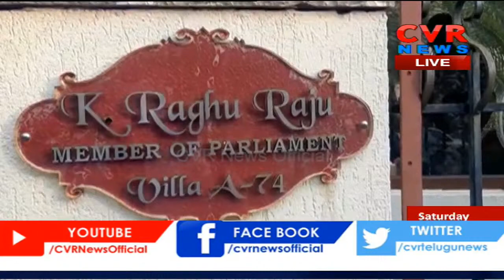నరసాపురం ఎంపీ పై ఎఫ్ఐఆర్ నమోదు | CVR News